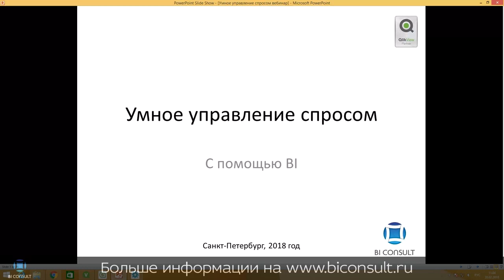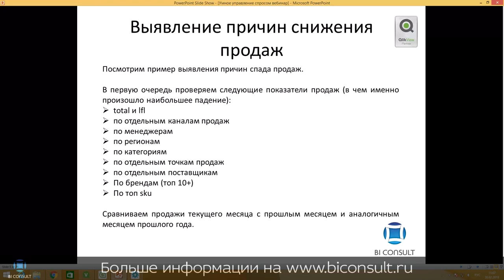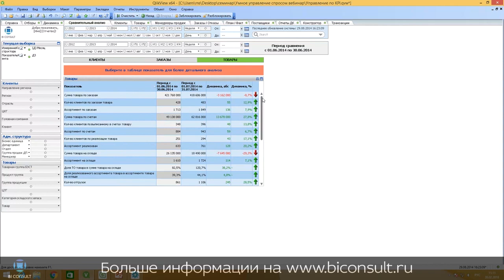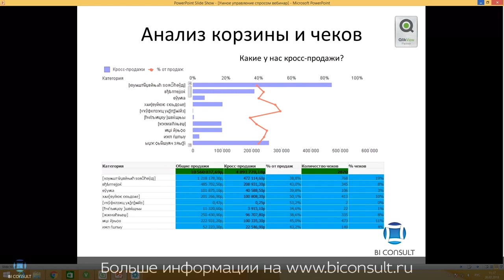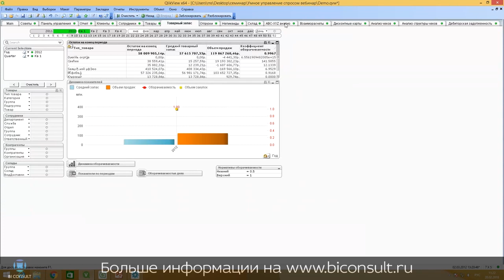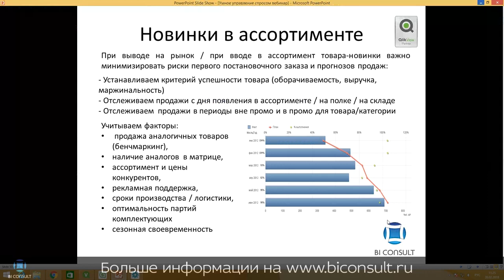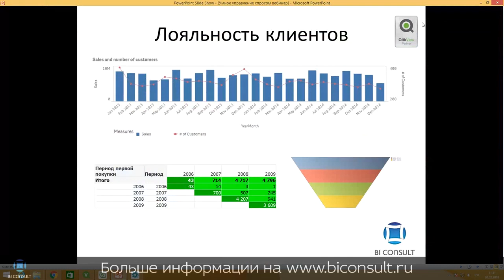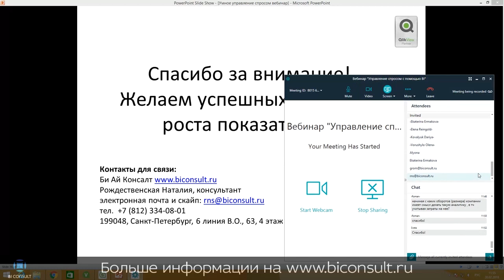Управление спросом для retail и дистрибьюции с помощью BI системы business intelligence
Грамотное управление спросом и ассортиментом поможет любой компании наметить верную стратегию продаж и привлечь потребителя. Сделать это можно с помощью внедрения системы бизнес-анализа BI - пример на

система управления формированием спроса и система в Qlik Sense,
политика управления спросом направленная на снижение в Qlik Sense,
политика управления спросом направленная на снижение инфляции в Qlik Sense,
жесткое управление спросом возможно с помощью в Qlik Sense,
управление цепями спроса и поставок в Qlik Sense,
управление спросом на электроэнергию в Qlik Sense,
управление спросом как создавать продукты блокбастеры в Qlik Sense,
меры антиинфляционной политики контроль и управление спросом в Qlik Sense,
управление ассортиментом оценка качества и обеспечение сохраняемости в Qlik Sense,
управление ассортиментом в рознице категорийный менеджмент в Qlik Sense,
пм управление ассортиментом товаров в Qlik Sense,
отчет управление ассортиментом товара в Qlik Sense,
методы управления ассортиментом в Qlik Sense,
категорийный менеджмент курс управления ассортиментом в Qlik Sense,
отчет по практике управление ассортиментом в Qlik Sense,
категорийный менеджмент курс управления ассортиментом в рознице в Qlik Sense,
анализ управления ассортиментом в Qlik Sense,
система управления ассортиментом в Qlik Sense,
отчет по практике управление ассортиментом товаров в Qlik Sense,